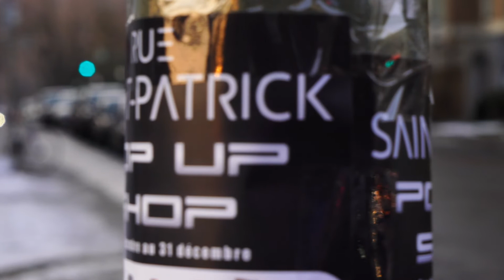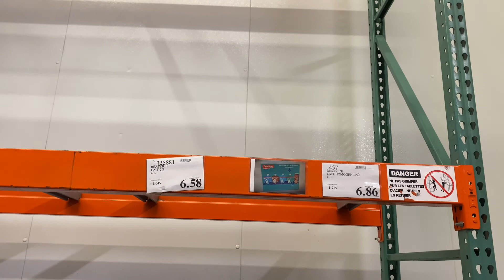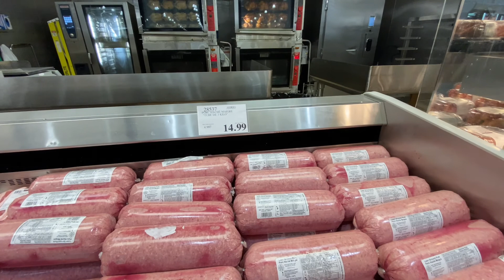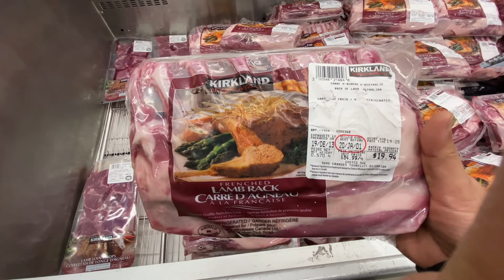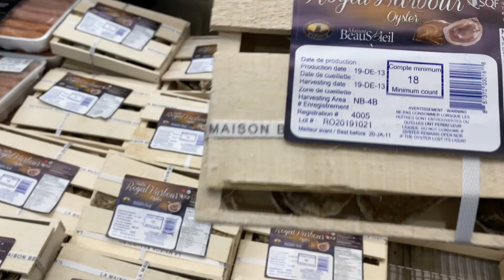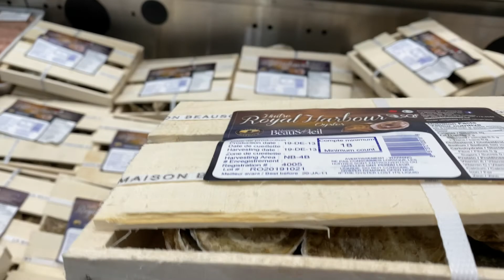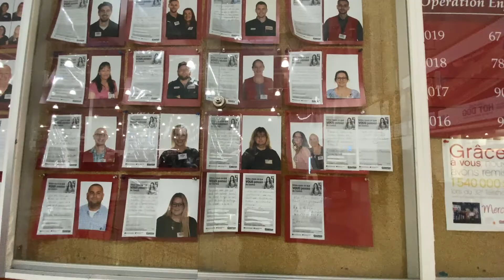蒙特利尔随手拍，分享costco的鸡、鱼、肉、蛋、奶、酒等物价 2019.12.23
移民 话题：最容易移民的国家你绝对想像不到！花钱最少最容易移民的国家竟然是……
移民 话题：再聊日本移民，日本人”不给人添麻烦”真到变态程度？中国人在日本会受到歧吗？
PEQ最新政策&没有钱就移民不了加拿大？怎么可能！加拿大一个新移民政策明年开始